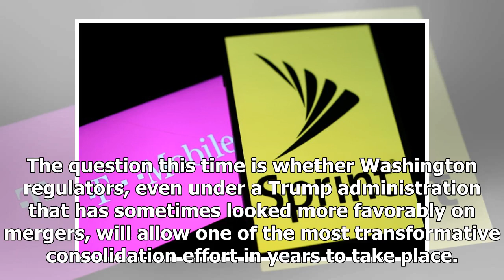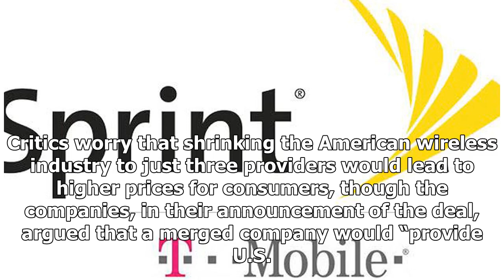Sprint and T-Mobile Agree to Merge, in Bid to Remake Wireless Market